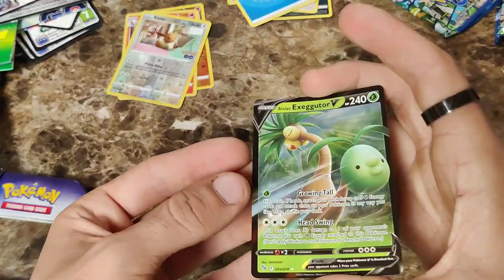pokemon go booster pack card opening